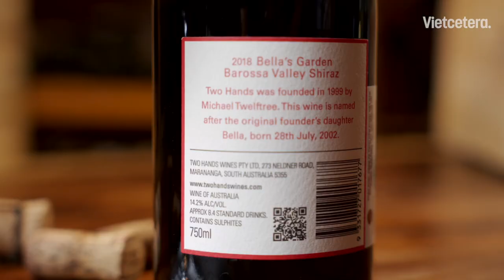Khám phá những vùng rượu vang của Australia | Wine Not EP02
Đừng quên đăng ký theo dõi kênh YouTube của Vietcetera nhé

G’day! Nhà báo Margaret Fuller từng nói “Wine is earth’s answer to the sun”. Rượu vang là lời đáp của đất với mặt trời. Từng giọt vang là kết tinh của thổ nhưỡng và khí hậu, mang hương vị đặc trưng của nơi sản xuất.

Australia có hơn 65 vùng trồng nho và sản xuất rượu vang trải đều khắp cả nước. Mỗi vùng nổi tiếng với phong cách và loại vang khác nhau. Trong tập 2 của Wine Not, hãy cùng host Jay Moir và khách mời Lê Hoàng Khánh Vi du lịch vòng quanh Australia và khám phá các vùng sản xuất rượu vang nổi tiếng của xứ sở chuột túi nhé. Wine not?